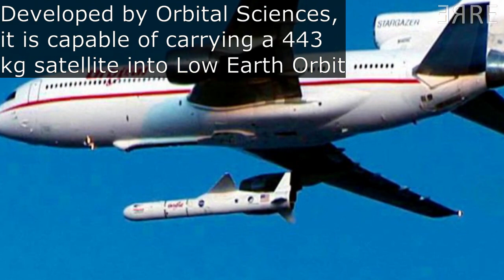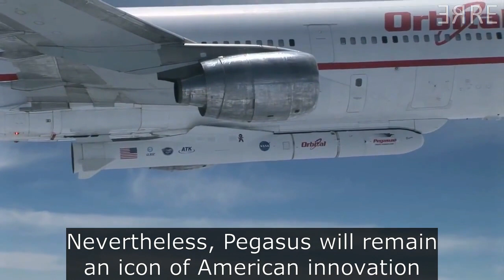Pegasus - World's First Air launched Orbital Rocket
A Private Space Company has developed an innovative way to put small satellites into orbit. Since the 1990s, It launched satellites for NASA, US Govt & foreign space agencies.